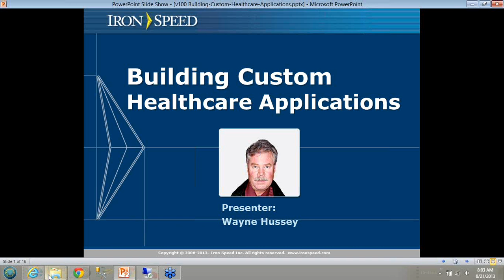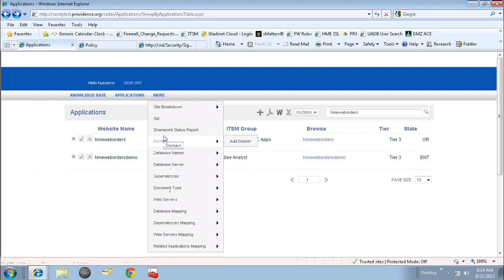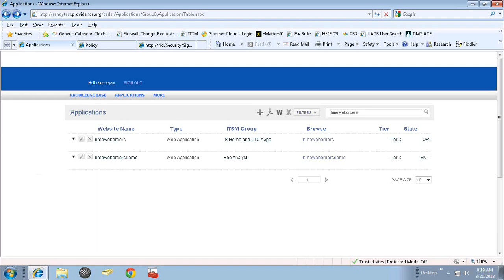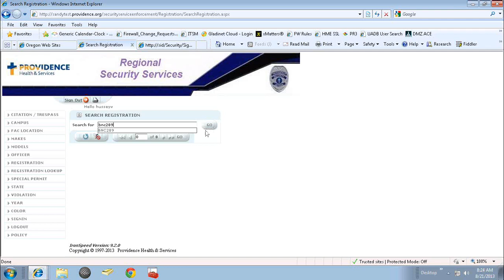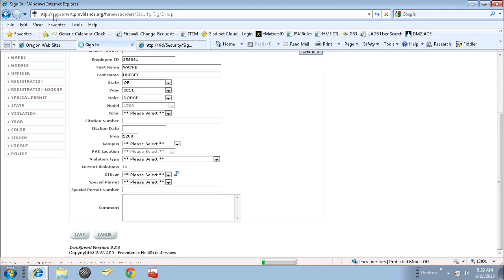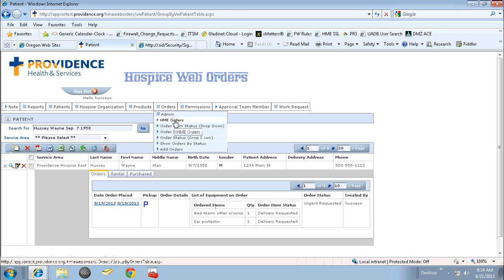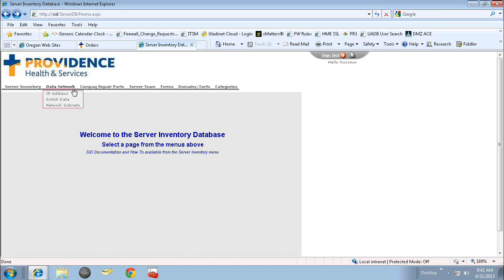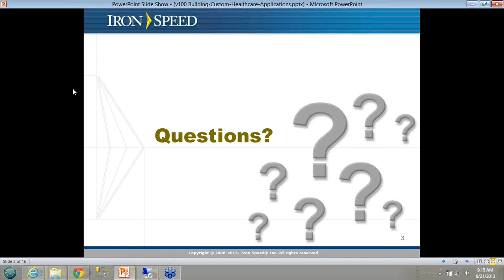Building Custom Healthcare Applications - Iron Speed Designer V10.0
Now you can build and deploy your own healthcare apps in minutes. Let us show you how to use agile development to whip out applications fast, stretch development resources further than you ever thought possible, radically shorten project cycles, leverage RAD tools to increase ROI, and eliminate application maintenance. Best of all, there's no coding required!